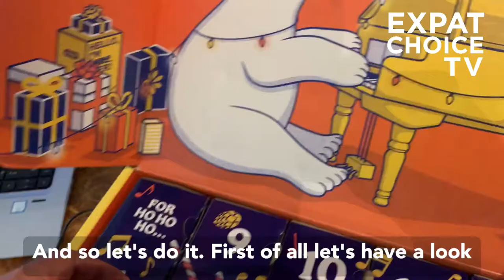Limited Edition Jingle Beers Advent Calendar is here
Christmas is on its way and we are sure you are already looking for fuss-free Christmas present ideas. Well... we have a great idea!

The Jingle Beers Advent Calendar, (SG$149) has just been launched which includes 24 beers to count down to Christmas and a cute beer glass with a polar bear tangled in decorations.

This is a fun gift to receive, and the lucky receiver gets the surprise of opening a door to a different beer every day! Thirsty's all-time bestselling Christmas gift box is back! This time rocking up with a music and beer pairing that will guarantee you a jolly good time.

This seventh edition uncovers 24 delicious beers for 2021, including 5 special exclusives and 10 new releases. With a limited edition Christmas drinking glass, you can taste your way through different beer styles and relish in a selection of unique, small-batch brews from across the world.

We won't spoil the surprise by revealing the beers that are hiding behind each numbered door, but you can definitely expect the ultimate beer advent-ure.